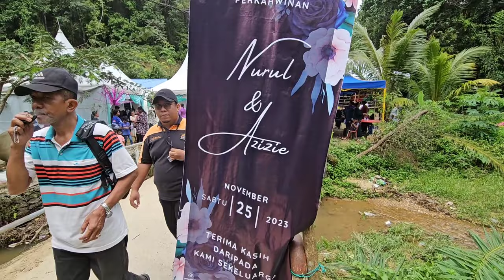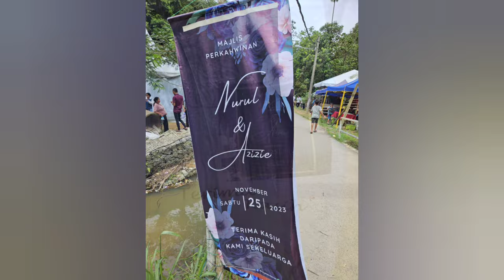MajlisPerkahwinan | Nurul & Azizie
Majlis perkahwinan saudara belah keluarga Isteri, berlangsung di Kg. Air Runtuh, Ulu Inas, Kuala Pilah, Negeri Sembilan, pada 25 November 2023(Sabtu).

Majlis mengikut adat isitiadat Suku Temuan, Negeri Sembilan.